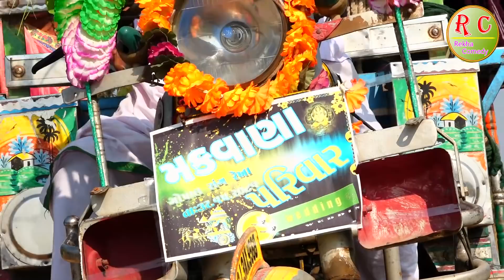JAN MA THAYO DAKHO BHAG -1 || REKHA COMEDY || GUJRATI COMEDY || DHAMO DON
Notice:-

ARTIST

1. REKHABEN  2.GOPALBHAI  3. NANJIBHAI
4. SAGRBHAI  5.RASHIKBHAI  6.GOPALBHAI
7. TAPUBHAI  8.RAHULBHAI

CAMERA - SAGAR G MAKWANA